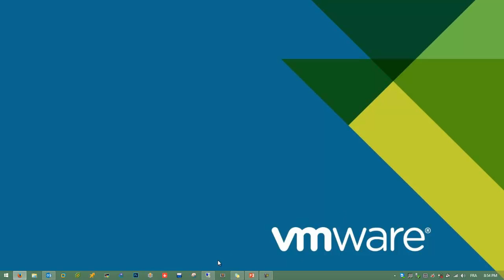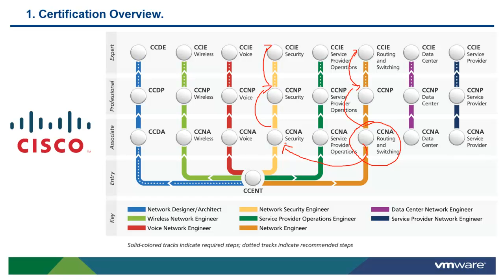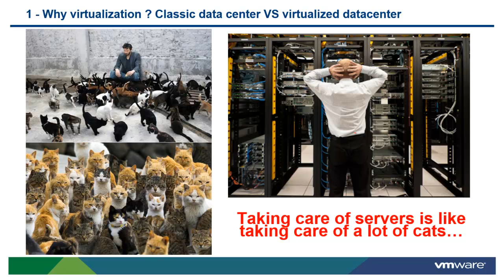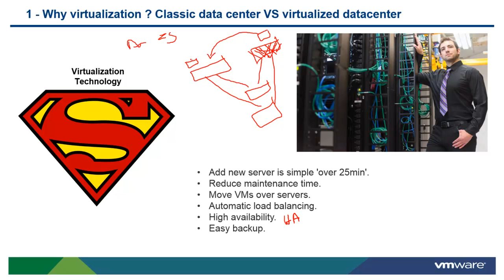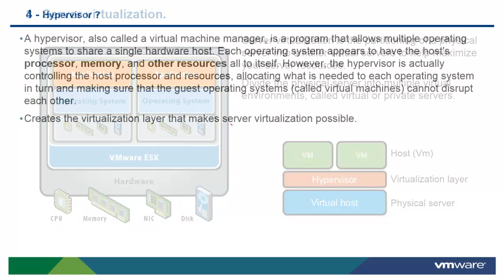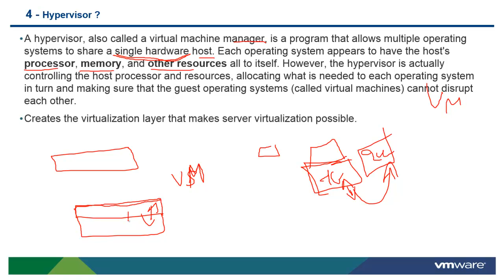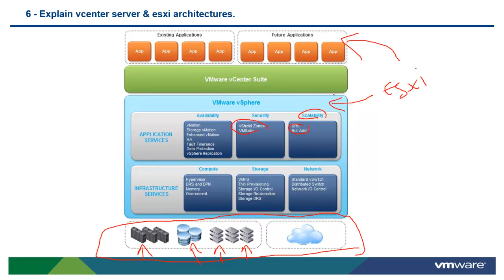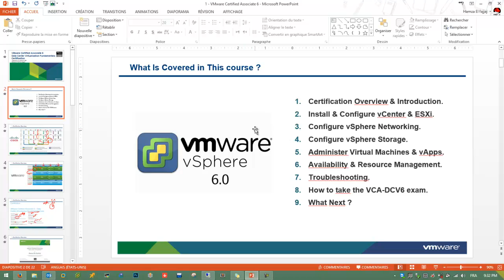1- Certification overview and introduction. VCA-DCV6 Arabic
VCA-DCV6 c'est la nouvelle version de la certification d'administration datacenter virtualisée avec VMware vSphere 6 c'est un point de départ le plus commun pour les futurs administrateurs des environnements virtualisés, cette certification devient essentielle pour avoir une base dans le monde de la virtualisation & le cloud computing, totalement gratuite, ce cours couvre tous les sujets et vous donne une introduction a la technologie vSphere, et comment appliquer ces technologies aux défis commerciaux réels. Afin de cette formation vous pouvez  passer l'examen VCA-DCV6 et aussi avoir la certification. bon courage a vous.